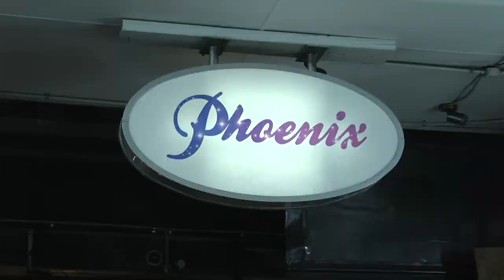B A B Y D O L L - Drag queen documentary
- "Celebrity Skin" by Hole (composed by Courtney Love, Billy Corgan, Eric Erlandson and Michael Beinhorn, published by Kobalt Music Publishing Ltd., Universal Music Publishing Group
- "Teenage Whore" by Hole (composed by Jill Emery, Eric Erlandson, Caroline Rue, Courtney Love, Kim Gordon and Don Fleming, published by Kobalt Music Publishing Ltd)
- "Dying" by Hole  (composed by Courtney Love, Billy Corgan, Eric Erlandson and Michael Beinhorn, published by Kobalt Music Publishing Ltd., Universal Music Publishing Group)
- "Babydoll" by Hole (composed by Courtney Love, Caroline Rue, Eric Erlandson and Jill Emery, published by Kobalt Music Publishing Ltd)
- Skinny Little Bitch by Hole (composed by Courtney Love, Micko Larkin and Michael Beinhorn, published by Kobalt Music Publishing Ltd., Universal Music Publishing Group)
- "Get up, Stand up" by The Wailers (composed by Bob Marley, Peter Tosh, Chris Blackwell and The Wailers, published by S.I.A.E. Direzione Generale)